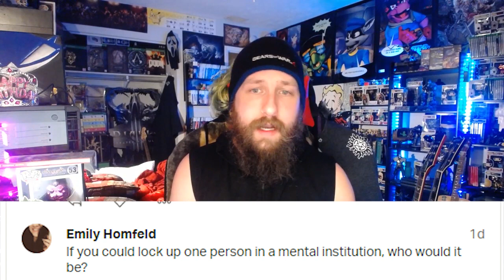PATREON MONTHLY Q&A #2!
CHRONOS TWITTER (should be Chrono_OTRT lol)

OLD YOUTUBES(still watch the videos anyways lol we might end up redoing some of them):